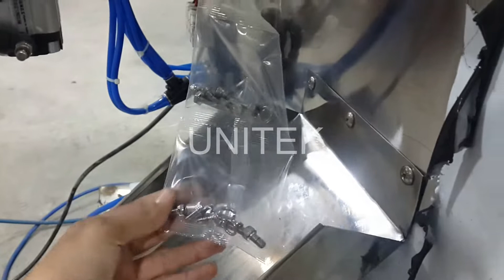Nut, Bolt Washer Pouch Packing Machine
Unitek Packaging Systems Pvt Ltd